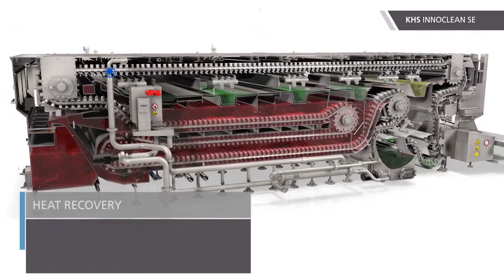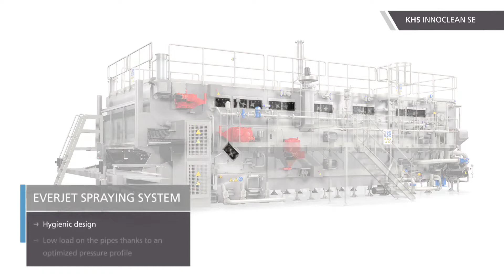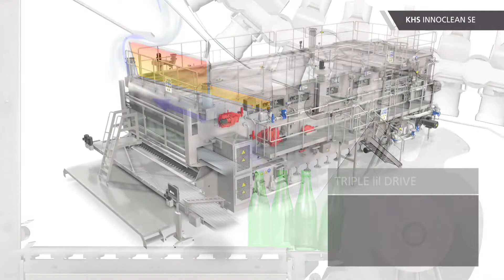INNOVATIVE BOTTLE WASHERS (KHS)